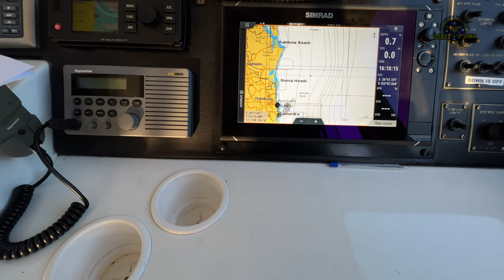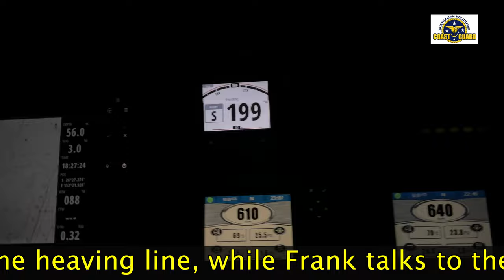CoastGuard Mooloolaba on an extended night time assist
Night time assist to boat with disabled steering about 35 Nautical miles from Mooloolaba. The owner is a CoastGuard supporter member, so his support for our Association paid dividends on this occasion, with an almost 70 mile round trip completed safely in just under 5 hours, They also had a good catch of fish to show for their extended time on the water. Under calm conditions with a beautiful sunset and moon rise as an added bonus for our crew of unpaid volunteers to savour.